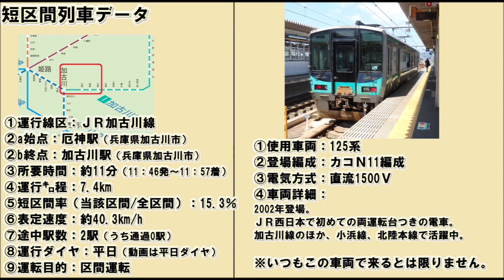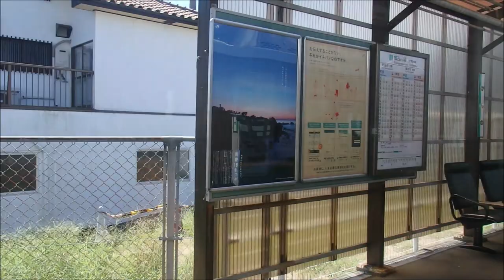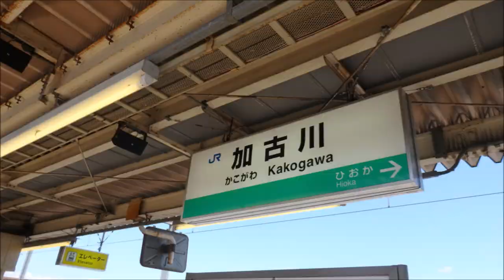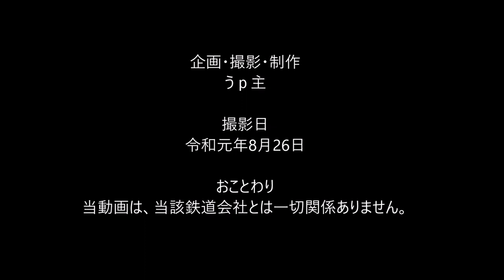【短区間列車シリーズ】第９６回 ＪＲ加古川線 334S列車 厄神→加古川 後面展望 （ゆっくり解説付き）/Japanese trains that run on short sections.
■動画説明
始発から終着までが短区間の運用の列車を、ゆっくり解説による前面展望動画を中心に紹介しています。
今回は、ＪＲ加古川線の短区間列車です。
この列車は、平日に厄神を11：46に出発する125系による普通加古川ゆきの列車です。
次回の更新は、令和元年11月22日ころです。

バックナンバーや、大回り乗車や18きっぷの旅などのレポートは、
以下の再生リストをご参照ください。

※リクエストの際のご注意（短区間列車認定の目安）※
・運行距離がおおむね10ｋｍ程度あるいは運行時間が15分程度のもの、またはその両方。
・もとより短路線は原則として除外。ただし、運用上珍しいもの、二つの路線をまたがっての短区間列車については、その都度判断します。
・全体の運用からその系統が相対的に短区間列車となるもの。
・早朝、夜間などの時間帯、前面展望動画が撮影できないものは、実現が難しい場合があります。
・すでに紹介しているものは除外します。